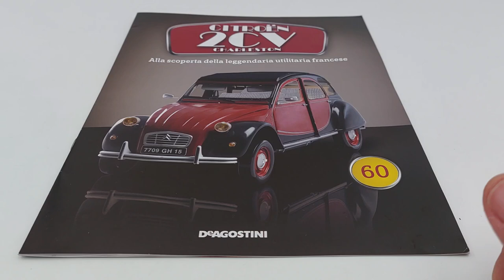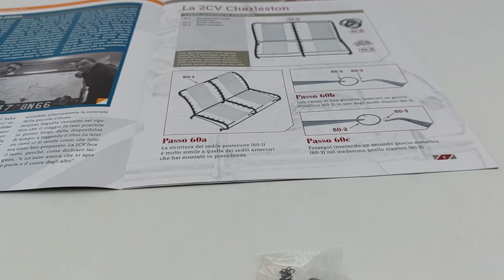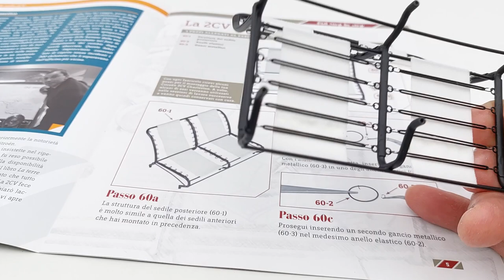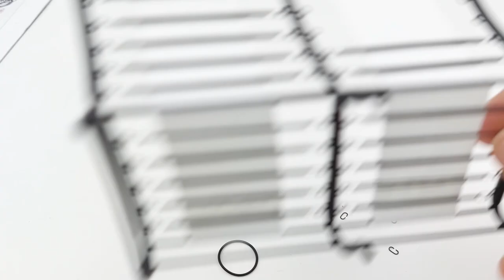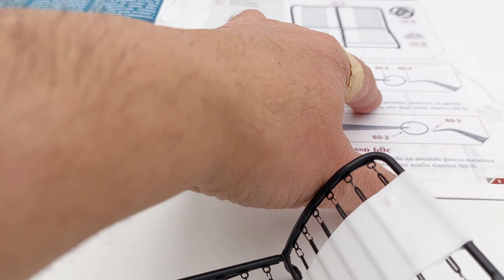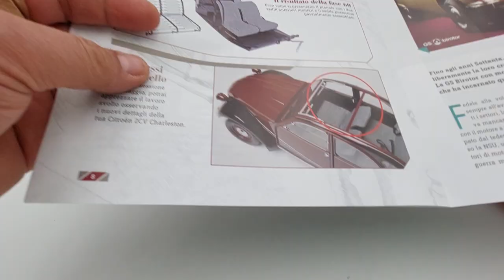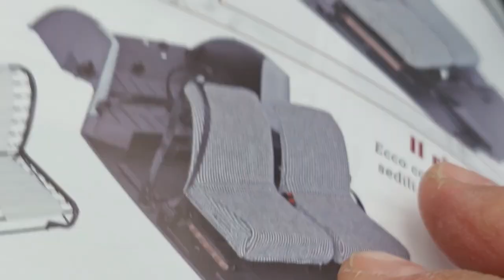Citroën 2CV Charleston N 60 edizione DeAgostini Struttura del sedile posteriore più elastici e ganci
All’interno di questo nuovo numero 60, ricevo la struttura del sedile posteriore, gli anelli elastici e i ganci metallici di questa splendida.Citroën 2CV Charleston in scala 1:8, edizione De Agostini!
Iscriviti e seguimi sul mio canale dove potrai trovare non il solo montaggio ma anche consigli utili per evitare che tu possa fare danni durante le numerose fasi del montaggio stesso!
Ogni mio video è sottotitolato in 31 lingue per consentire, a chiunque lo desideri, di comprendere gli eventuali interventi migliorativi e consigli sul montaggio, così come le utili informazioni!
Condividi il mio video per aiutarmi in questo mio nuovo progetto!
Grazie del tuo tempo!
Segui anche la mia playlist dove, oltre alla Citroën 2CV Charleston in scala 1:8 edizione DeAgostini, potrai trovare la mitica Ford Gran Torino di Starsky & Hutch in scale 1:8 edizione Hachette.
Lancia Stratos HF livrea Alitalia di Munari e Maiga, livrea Alitalia in scala 1:8 edizione Centauria.
inoltre, anche l'armatura di Iron man alta ben 60 centimetri, dal peso di circa 4 chilogrammi con 52 articolazioni, e la sua base Premium illuminata con 108 led dal diametro di 52 centimetri.
SEGUIMI anche nella costruzione di RoboCop, in scala 1:3 che sarà alto circa 62 centimetri e completo, anch'esso, della sua base Premium illuminata con led!
Il MazingaZ, che avrà un'altezza di 75 centimetri e sarà completo dal centro ricerche fotoatomiche, edizione Hachette.
Non perderti un solo video perché, mai prima di oggi è stato fatto qualcosa di più entusiasmante e dettagliato, sotto ogni profilo!
Seguimi anche nei video della Yamaha YZR M1 di Valentino Rossi in scala 1:4 edizione DeAgostini!
Oltre a quanto scritto, modellini di auto in varie scale, armi a Co2, e prossimamente, anche elettriche.
Quindi, appassionato, non dimenticarti di iscrivervi e di seguirmi perché troverai sempre cose nuove accompagnate, sempre, dai miei consigli sul montaggio e su eventuali interventi!

Questo è il link in descrizione dove potrete decidere se supportare il canale!
Grazie a tutti voi del vostro aiuto!

ENGLISH:
Inside this new number 60, I receive the rear seat structure, the elastic rings and the metal hooks of this splendid 1:8 scale Citroën 2CV Charleston, De Agostini edition! Subscribe and follow me on my channel where you can find not only the assembly but also useful advice to prevent you from doing damage during the many stages of the assembly itself! Each of my videos is subtitled in 31 languages ​​to allow anyone who wishes to understand any improvements and advice on editing, as well as useful information! Share my video to help me with my new project! Thanks for your time! Also follow my playlist where, in addition to the Citroën 2CV Charleston in 1:8 scale DeAgostini edition, you can find the legendary Ford Gran Torino by Starsky & Hutch in 1:8 scale Hachette edition.
Lancia Stratos HF Alitalia livery by Munari and Maiga, Alitalia livery in 1:8 scale Centauria edition. moreover, also the Iron Man armor 60 centimeters high, weighing about 4 kilograms with 52 joints, and its Premium base illuminated with 108 LEDs with a diameter of 52 centimeters. FOLLOW ME also in the construction of RoboCop, on a 1:3 scale which will be about 62 centimeters tall and also complete with its Premium base illuminated with LEDs! The MazingaZ, which will have a height of 75 centimeters and will be complete with the photoatomic research center, Hachette edition. Don't miss a single video because, never before has something more exciting and detailed been done, in every respect!
Follow me also in the videos of Valentino Rossi's Yamaha YZR M1 in 1:4 scale DeAgostini edition! In addition to what is written, model cars in various scales, Co2 weapons, and soon, also electric ones. Greetings to all fans of beautiful and healthy modeling!